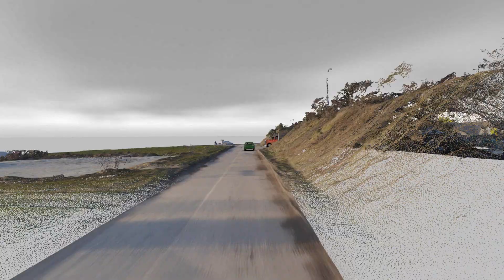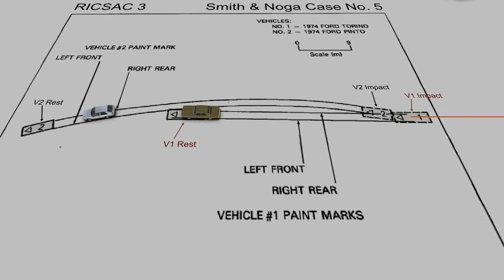Crash Animation Studios | Car Impact Examples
Crash Animation Studios specializes in the production of animations and other visual aids for litigation. Visit crashanimationstudios.com to learn more.